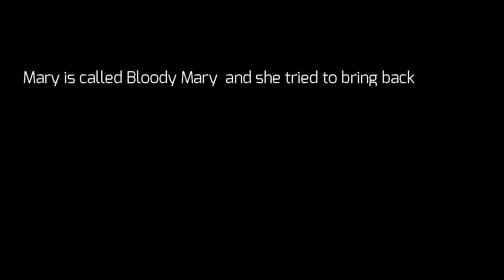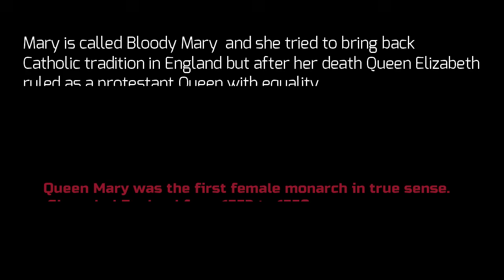Henry VIII king of England I History of English literature I কিং হেনরি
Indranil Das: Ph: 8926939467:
English literature is literature written in the English language from the English-speaking world. The English language has developed over more than 1,400 years.[1] The earliest forms of English, a set of Anglo-Frisian dialects brought to Great Britain by Anglo-Saxon settlers in the fifth century, are called Old English. Beowulf is the most famous work in Old English. Despite being set in Scandinavia, it has achieved national epic status in England. However, following the Norman conquest of England in 1066, the written form of the Anglo-Saxon language became less common. Under the influence of the new aristocracy, French became the standard language of courts, parliament, and polite society.[2] The English spoken after the Normans came is known as Middle English. This form of English lasted until the 1470s, when the Chancery Standard (late Middle English), a London-based form of English, became widespread. Geoffrey Chaucer (1343–1400), author of The Canterbury Tales, was a significant figure developing the legitimacy of vernacular Middle English at a time when the dominant literary languages in England were still French and Latin. The invention of the printing press by Johannes Gutenberg in 1439 also helped to standardise the language, as did the King James Bible (1611), and the Great Vowel Shift.

Poet and playwright William Shakespeare (1564–1616) is widely regarded as the greatest writer in the English language and one of the world's greatest dramatists. His plays have been translated into every primary living language and are performed more often than those of any other playwright.[8] In the nineteenth century, Sir Walter Scott's historical romances inspired a generation of European painters, composers, and writers.

The English language spread throughout the world with the development of the British Empire between the late 16th and early 18th centuries. At its height, it was the largest empire in history. By 1913, the British Empire held sway over 412 million people, 23% of the world population at the time,During the nineteenth and twentieth centuries, these colonies and the US started to produce their significant literary traditions in English. Cumulatively, from 1907 to the present, numerous writers from Great Britain, both the Republic of Ireland and Northern Ireland, the US, and former British colonies have received the Nobel Prize for works in English more than in any language.Pixa verse , hailuo ai and other Ai apps are used.